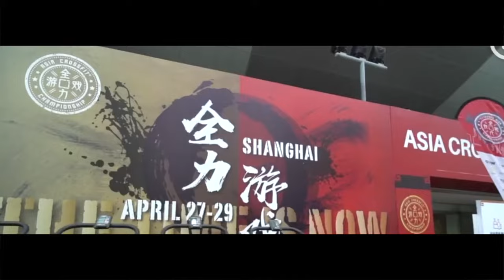ASIA CROSSFIT 2020 TRAILER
2020 SEASON IS ABOUT TO START！
Music Credit to:  Heart of Courage - (Two Steps From Hell)